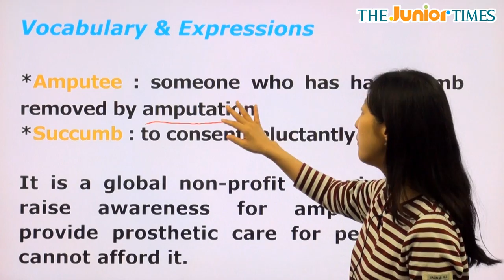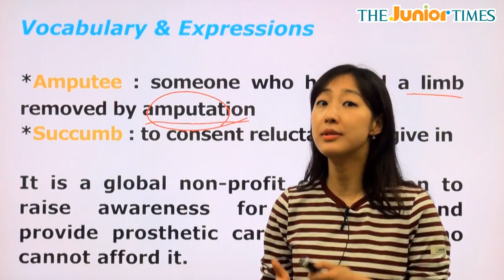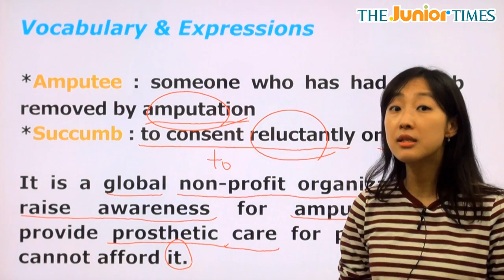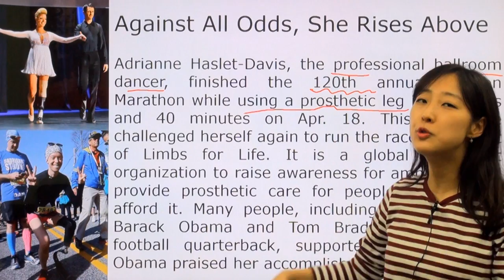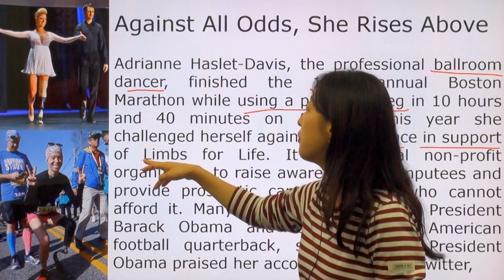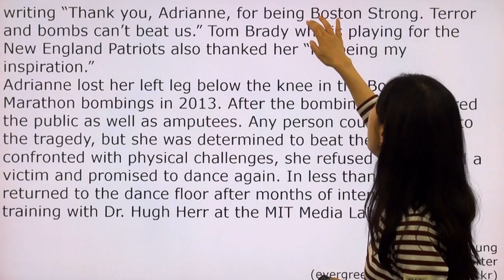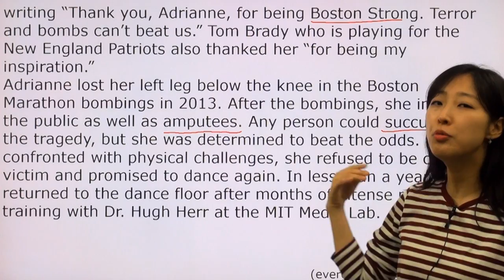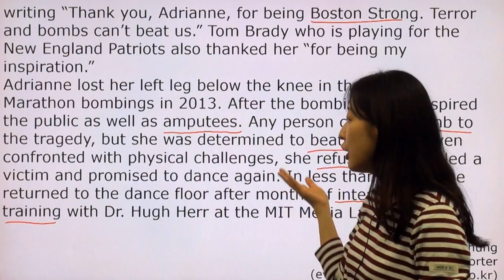Against All Odds, She Rises Above - 전나리 선생님과 함께 하는 Hot Issue 동영상 강의 ( The Junior Times - No.631 )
온갖 역경을 딛고 다시 일어선 그녀